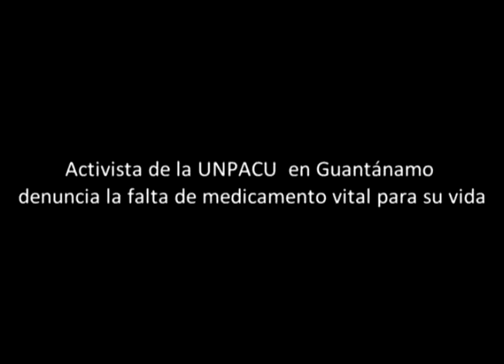Activista de la UNPACU en Guantánamo denuncia la falta de medicamento vital para su vida